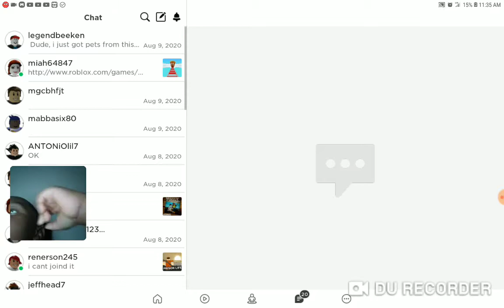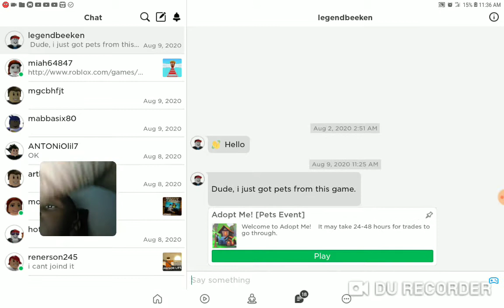I am a pro at zombie attack